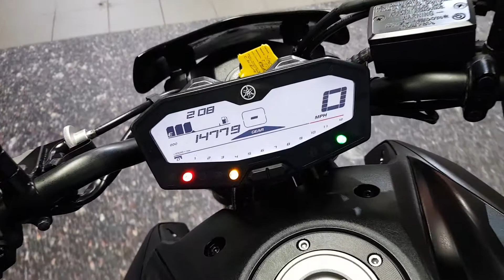2019 Yamaha MT-07 ABS - CMC South Wales